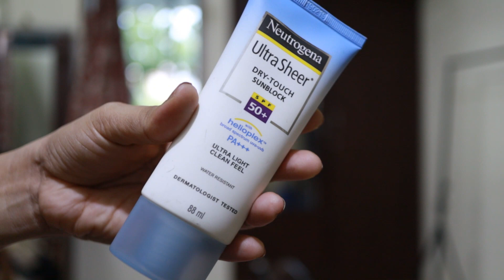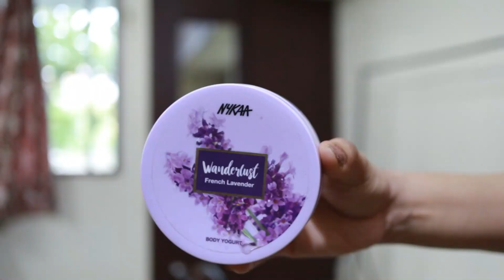രാവിലെ ഞാൻ ഉപയോഗിക്കുന്ന skincare | My Morning Skincare Routine | Skincare for Dry Ageing Skin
This video is me showing you my daily morning skin care routine. These are all products that work wonderfully for my dry mature skin. To point out, mine is not acne prone or sensitive skin so I can slather on literally anything without much problem.